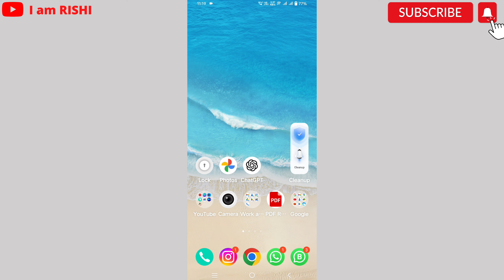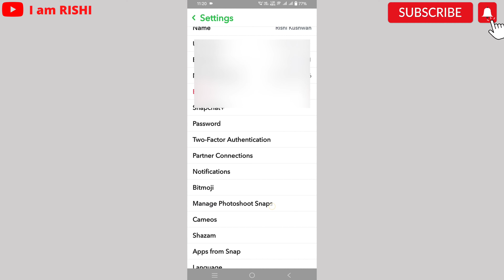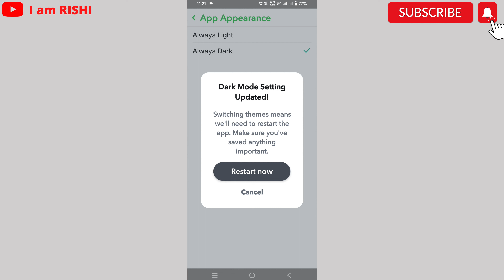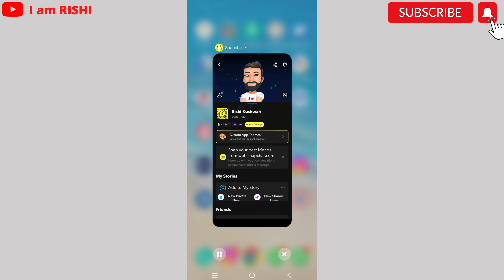How to enable Dark Mode in Snapchat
Hi,

Dosto Aaj ki is Video Me Maine aapko bataya hain ki aap Snapchat mai dark mode ko kaise enable kar sakte ho ager aapko video pasand aaye toh like or channel ko subscribe jarur kare

(Only Twenty Subscribers Needed to Complete 10,840 Hope You Support Me)